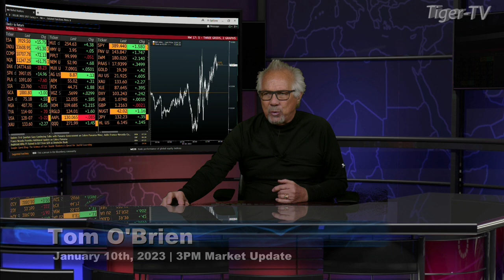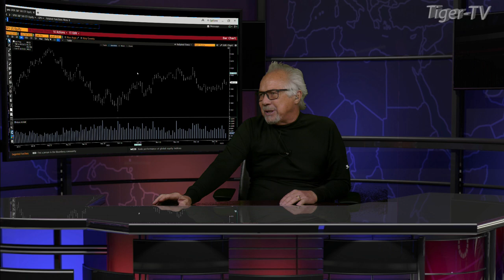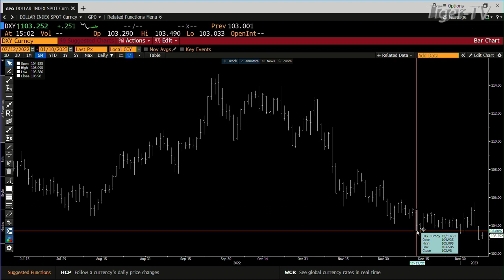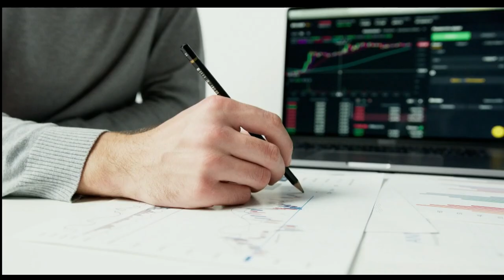January 10th, 3PM ET Market Update on TFNN - 2023